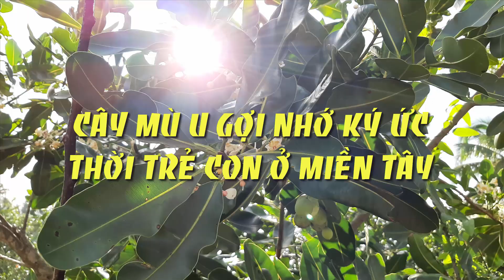Cây mù u gợi nhớ ký ức tuổi thơ ở miền Tây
Ở miền Tây thi cây mù u thường mọc theo những bờ sông. Đây là một loại cây có  cành thấp, lớn chậm với tán rộng, lá cứng và có gân phụ rất nhiều, lá mù u được trẻ con hái về thắt hình cá, hình chim để chơi đùa. Bông mù u nhỏ, có màu trắng tinh khiết, bao quanh nhụy vàng ở giữa giống như bông mai, có một mùi thơm rất dịu nhẹ. Trái mù u có màu xanh nhạt, rất tròn, bên trong có một hột. Đến cuối thu khi mù u chín trái chuyển sang màu vàng hoặc nâu sậm.